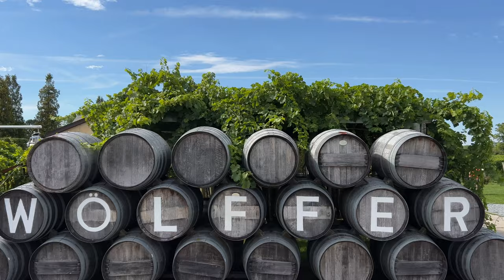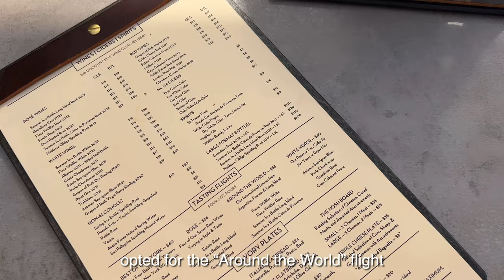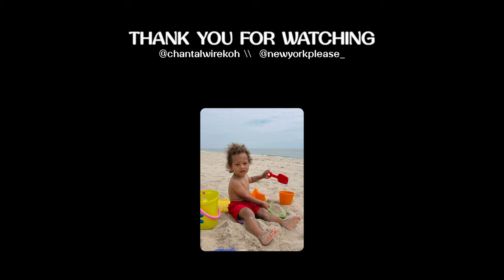nyc vlog ☀️ hamptons, wine tasting, beach, summer in a bottle, oyster boats and dumbo rooftop bar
☀️ vlogging summer in NYC ☀️ summer vibes on this daytrip to the hamptons, full of beach, woelffer estate wine tastings and the *best* choc chip cookies, followed by an oyster boat dinner and rooftop bar in brooklyn. hope you enjoy this new york city vlog 💕

in this video:
00:11 the hamptons
00:49 tate's choc chip cookies
01:36 beach
02:54 woelffer estate wine tasting
04:53 brooklyn waterfront
05:02 oyster boat
05:47 rooftop drinks